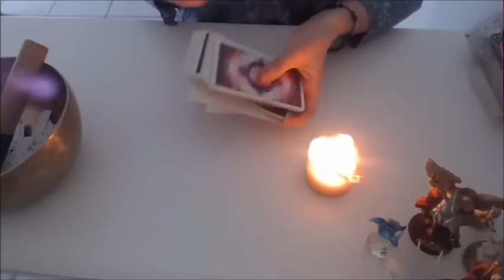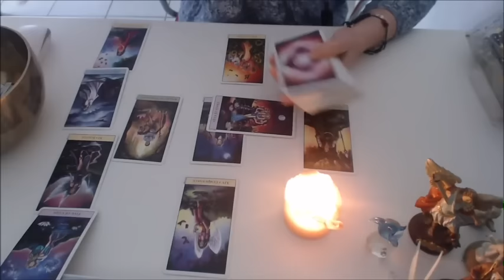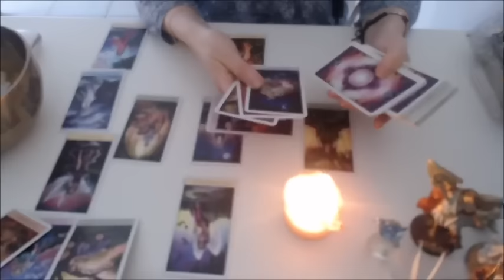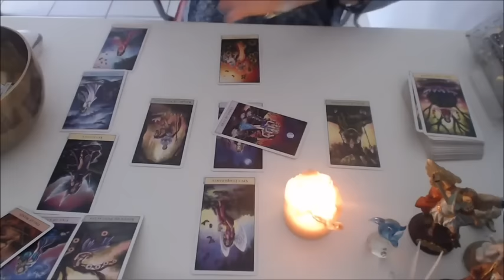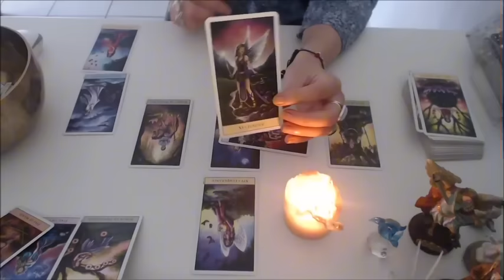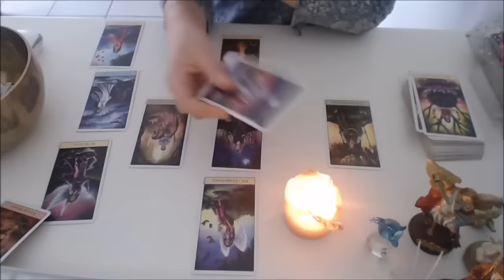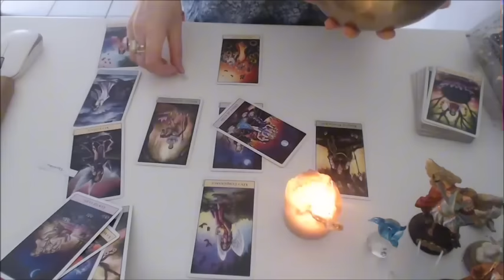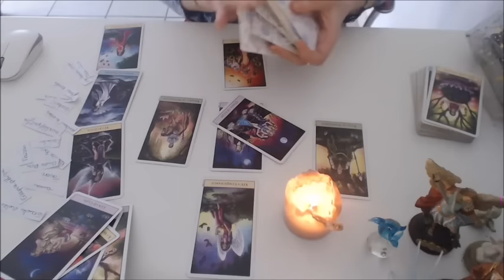Scorpion🔮ENFIN🫣DANS LES 48H CE QUE VOUS ATTENDEZ ÇA FAIT DES ANNÉES SE RÉALISERA